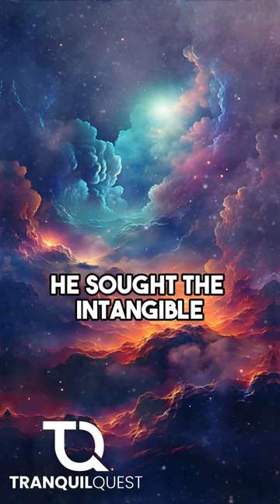Plotinus: Venturing Beyond the Visible - The Mysteries of the Soul - Tranquil Quest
In a world where the tangible often takes precedence, there emerged a philosopher who dared to venture beyond the visible, into the depths of the soul and the mysteries of existence. Plotinus, a luminary of Neoplatonism, believed in the existence of a spiritual realm that transcends the physical. Dive deep into this captivating video by Tranquil Quest as we explore the profound teachings of Plotinus, the philosopher who sought the intangible. 🌌🔍

Plotinus's philosophy is a journey into the soul, a quest to understand the deeper layers of existence. He once beautifully stated, 'The stars are like letters that inscribe themselves at every moment in the sky.' Such insights reflect his belief in a universe that communicates, that has a deeper meaning beyond the mere physical. His teachings encourage us to look beyond the surface, to seek the spiritual essence that underlies the material world. 🌟

In a time when many were engrossed in the tangible aspects of life, Plotinus stood out with his emphasis on introspection, meditation, and the exploration of the inner self. He believed that by delving deep into our souls, we could connect with the higher realms of existence, transcending the limitations of the physical world. His philosophy serves as a beacon of hope and understanding, reminding us that there's more to life than what meets the eye. 💭✨

In our modern world, where we often get caught up in the hustle and bustle of daily life, Plotinus's voice stands out as a beacon of introspection and spiritual exploration. His teachings serve as a timeless reminder that beneath the surface of our everyday experiences lies a deeper realm, waiting to be explored and understood. At Tranquil Quest, we delve deep into the insights of such visionaries, bringing their timeless wisdom to the modern seeker. 📜

For those eager to explore the depths of the soul, the mysteries of existence, and the teachings of Plotinus, we have curated a rich collection of resources available Immerse yourself in a world of philosophy, introspection, and the pursuit of spiritual understanding.

Join us on this enlightening journey through history, philosophy, and the essence of the spiritual realm.